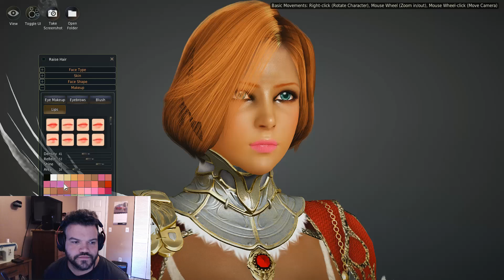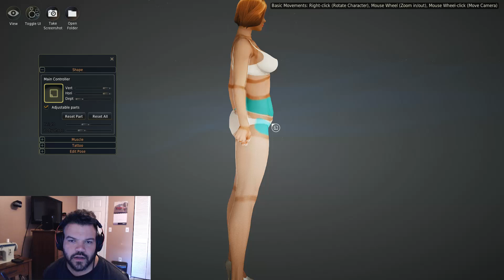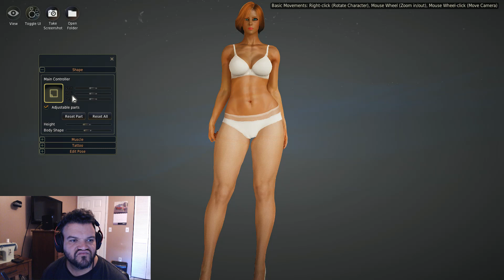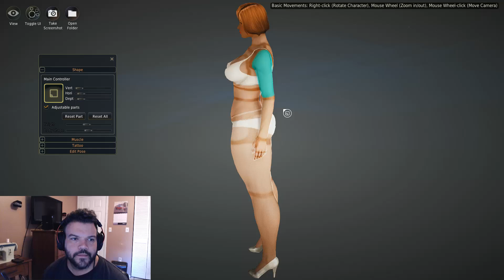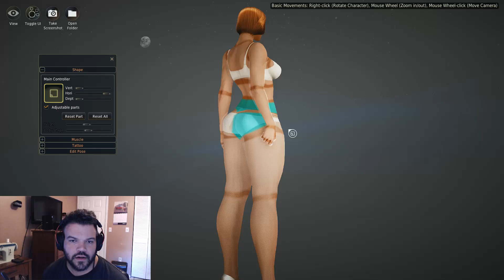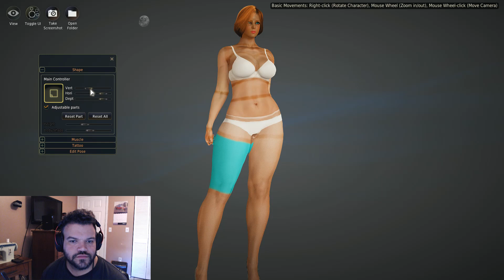Black Desert Online head start gaming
gaming around in BDO made a Valkyrie to lay down some uppercuts